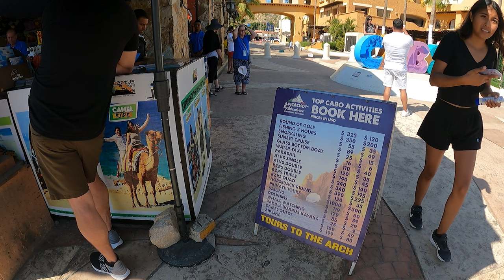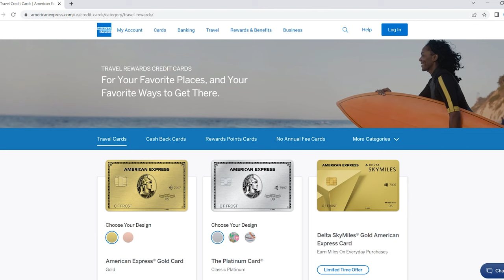Don't visit CABO until you watch this!! ⛱️🌊🌞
Here is a quick guide to planning your next vacation to Los Cabos! ⛱️🌊🌞

💳 If you’re looking for a good travel credit card, check this one out

📌 MUST HAVES for Cabo:
My favorite backpack
Mini dry bag
Large dry bag
Swim cover up
Women's long sleeve sun shirt
Men's long sleeve sun shirt
Women’s Keens
Men’s Keens

Main Camera
Budget Tripod
Wireless Microphone
Action Camera
Action Camera Microphone
Flexible Tripod